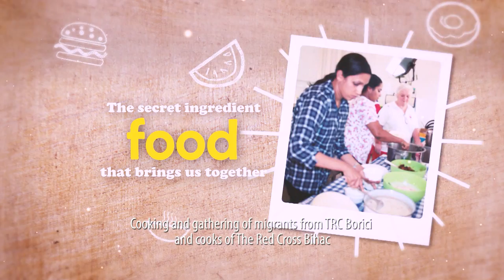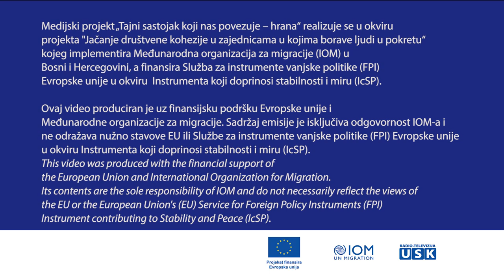REPORTAŽA: TAJNI SASTOJAK KOJI NAS POVEZUJE - HRANA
Radio-televizija Unsko-sanskog kantona implementirala je od maja do septembra 2022. godine medijski projekt pod nazivom „Tajni sastojak koji nas povezuje – hrana“. U sklopu projekta producirani su i emitovani medijski sadržaji o tradicionalnoj kuhinji BiH, te migranata i izbjeglica smještenih u privremenim prihvatnim centrima u Unsko-sanskom kantonu. O projektu, utiscima i iskustvu kroz snimanje emisija govore učesnici u TV reportaži.

Medijski projekt „Tajni sastojak što nas povezuje – hrana“ realizuje se u okviru projekta "Jačanje društvene kohezije u zajednicama u kojima borave ljudi u pokretu“ kojeg implementira Međunarodna organizacija za migracije (IOM) u Bosni i Hercegovini, a finansira Služba za instrumente vanjske politike (FPI) Evropske unije u okviru Instrumenta koji doprinosi stabilnosti i miru (IcSP).

Snimatelji IDRIZ MUJAGIĆ, DŽEVAD MUJAGIĆ, AMIR NUSPAHIĆ,
Montaža NASKO KIŠMIĆ, ZLATAN RADIĆ, MERIMA ZULIĆ
Prijevod i obrada titlova MERIMA ZULIĆ, NESIB VUKOVIĆ, MUAMER MEMIŠEVIĆ
Asistent tona KASIM BEHRIĆ
Asistenti produkcije MEJRIMA HRNJICA, ZLATKO PEČENKOVIĆ, EMIRA FAZLIĆ
Producent/koordinator projekta MERIMA ZULIĆ
Izvršni direktor TV programa SENAD RAMIĆ
Produkcija RTV USK august/septembar 2022.